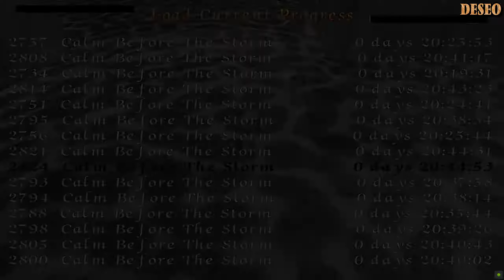Zagrajmy w Custom Tomb Raider - Egypt And Beyond (@GrzesFrodo ) odc. 34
Zapraszam Was do obejrzenia Gameplay'a z customu do gry Tomb Raider pt. "Egypt and Beyond - The Complete Adventure". Jego autorem jest QRS a custom pochodzi z 2009 roku.
Render of Lara in intro by amazing artist yoklmn :
W zmaganiach towarzyszył mi Frodo:
🎥 Intro - Deseo